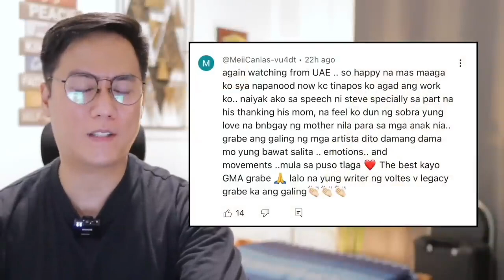FULL EPISODE 15 - Voltes V Legacy [May 26, 2023] | REACTION